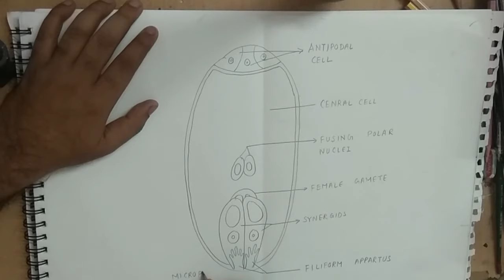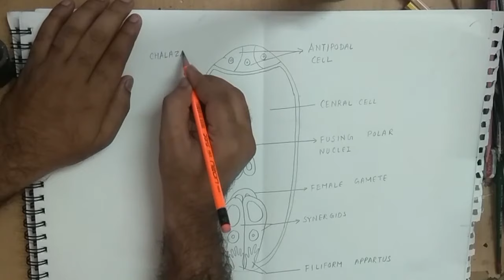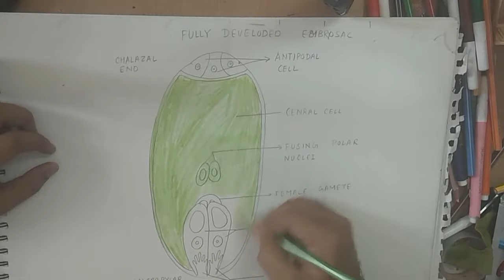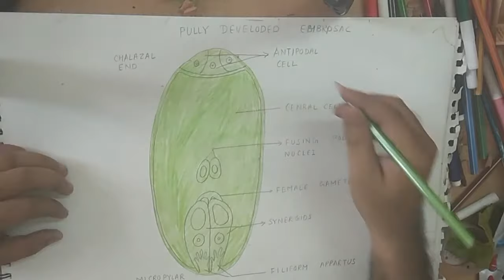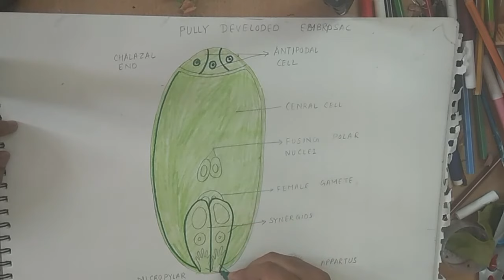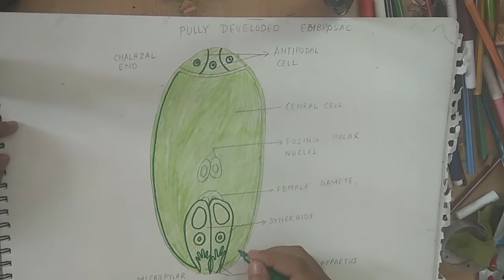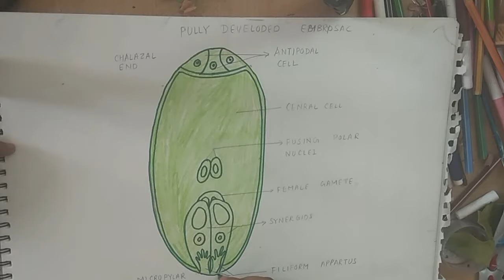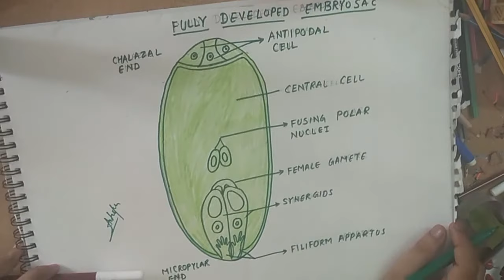how to draw embryosac